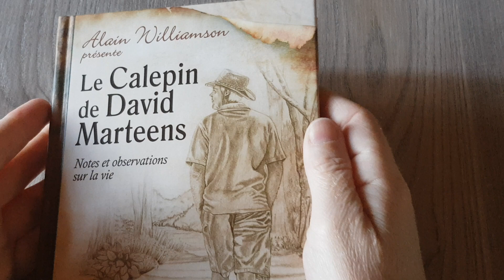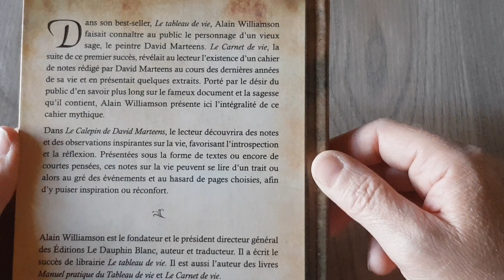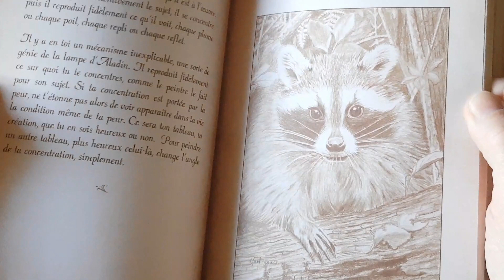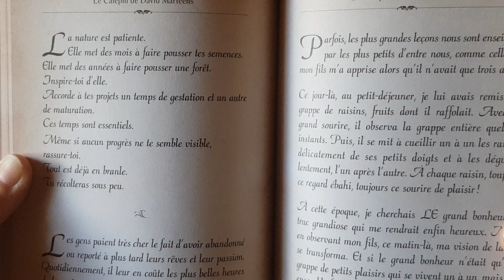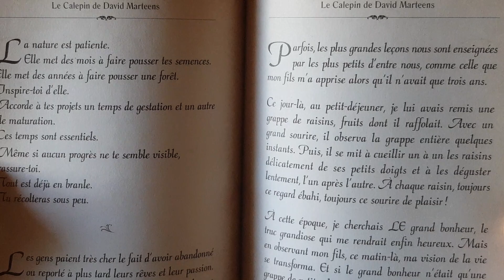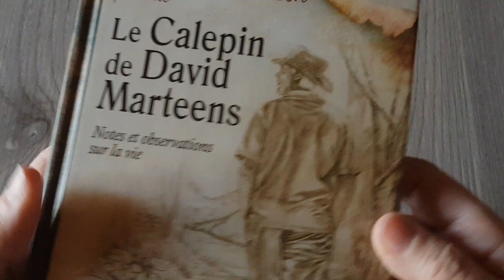Petite histoire de David Marteens à méditer 🍇🌿♥️